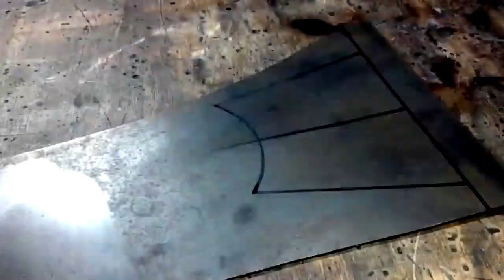Few people know about this grindings machine function! Absolutely Cool DIY Ideas For CRAFTY MASTERS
Absolutely Cool DIY Ideas and Hacks For CRAFTY MASTERS
Having learned this secret you will NEVER throw away metal scraps! Useful homemade!Brilliant idea. Handmade Craft And Stylish Decor Projects For Your Home! Amazing Homemade Crafts with the help of Cutting Tool - BUILD. This has never been seen before, so why didn't I do it before? The secret of the old masters. Great idea for a workshop or garage. Do not throw away the old petal circles. Magnetic Adjustable Screw Drill Bit 2021. A simple and brilliant idea! DIY for the garage and workshop!  Ingenious tools that are on another Level. Do it yourself tools,  diy craft diy projects.  Tools i use for diy. Make up life hacks, how to make yourself.

Welcome to DIY workshop channel